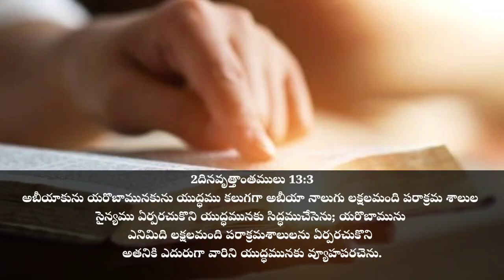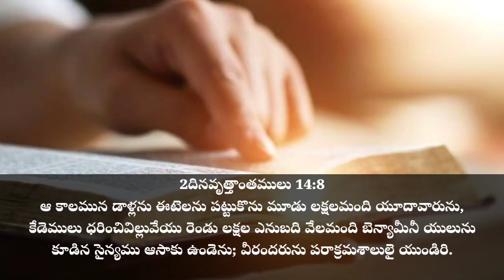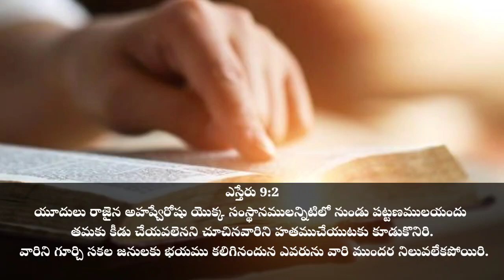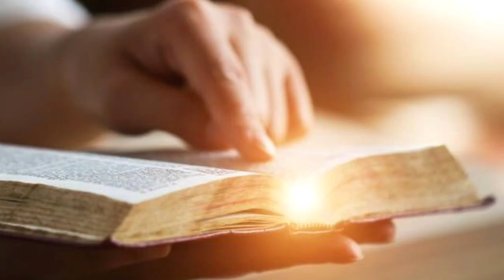BIBLE CLASS || HEBRON BRETHREN CHRISTIAN ASSEMBLY ONGOLE || BRO. VARA PRASAD GAARU || 9/1/24